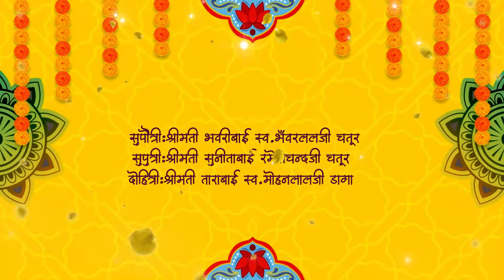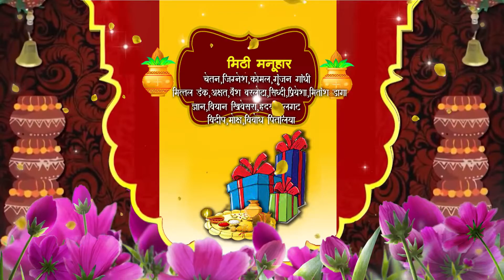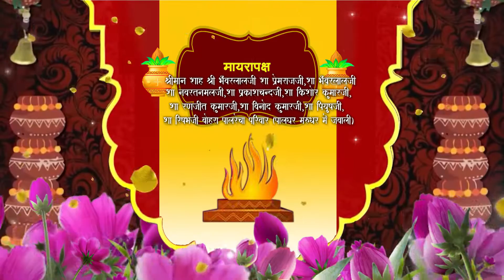Mahesh weds Kajal Title | Success Event Management Since - 2010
Success Event Management Photography And Videography Services Since-2010.

Co. Details : -
* Success Event Management, Photography & Videography Services Since - 2010.

* Hello this is mani here from mumbai, i'm introducing my self. i'm running this event management and photography, videography profession since - 2010.

* up till now i have done many , peoples wedding around india.
Tamil, Telugu, Kannada, Malaiyalam, Marathi, Gujarathi, Rajashtani, Panjabi, Up, Odia.

Fallow me, and give message for wedding orders. like my insta images.